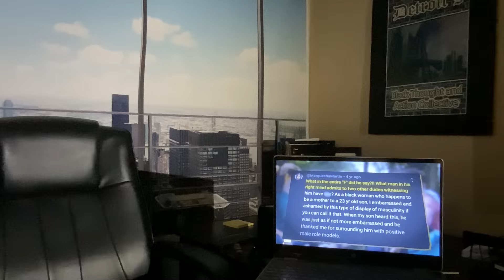Aaron Hall and Diddy exposed, Uncle Luke next and possibly Jay Z, and here’s why, you decide?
Aaron and Luke confess,